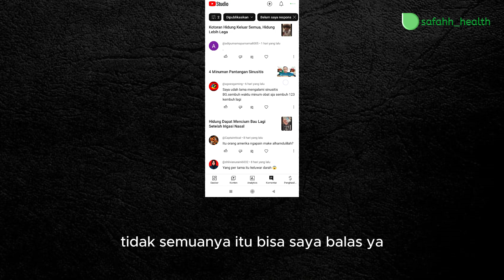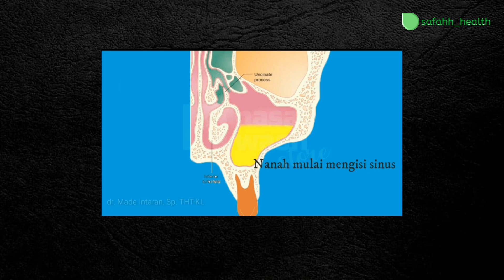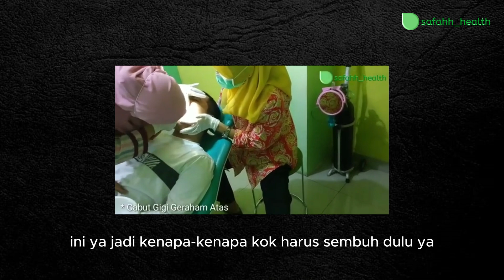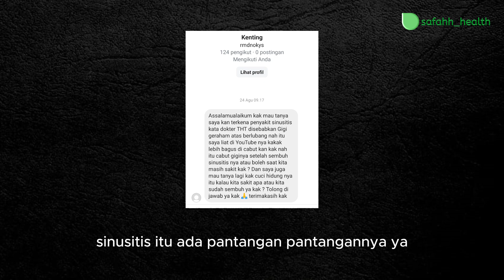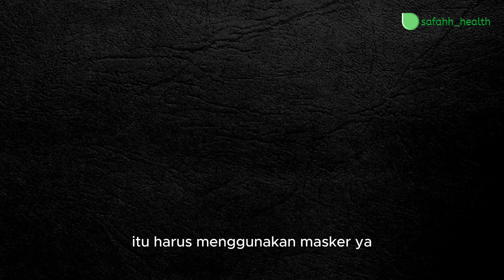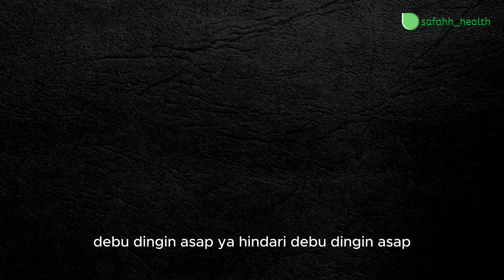Sinusitis, Cabut Gigi dulu atau Sembuh dulu ?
Cuci hidung dengan Garam GOLD